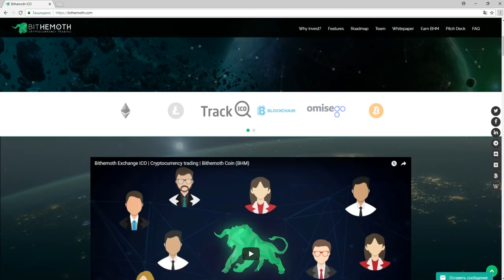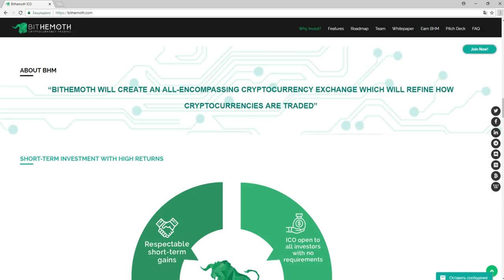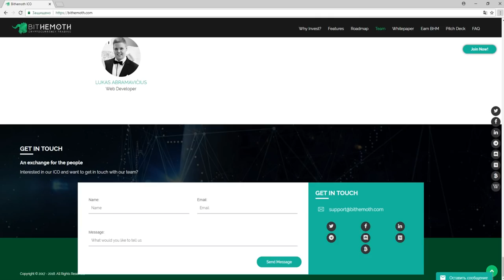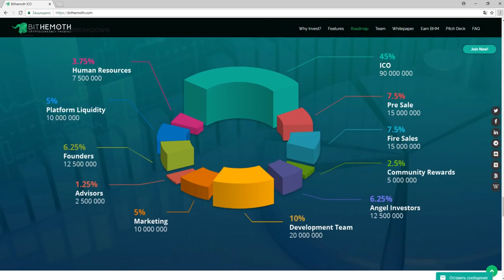Обзор Проекта Bithemoth (BHM)